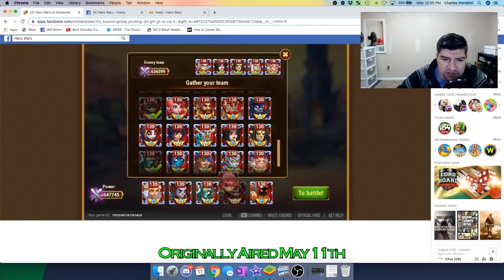Hero Wars | Do you Need a Second Healer with Dorian?